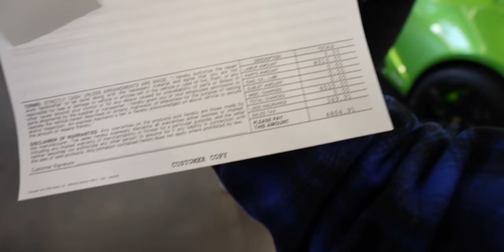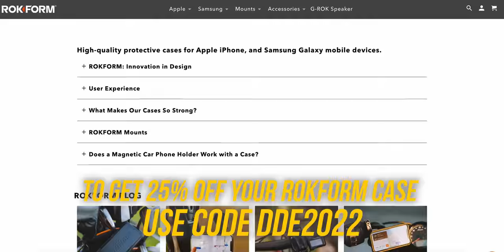DAMAGE COSTS I’M SUING FOR FROM LAMBORGHINI SLEDGEHAMMER ROAD RAGE!